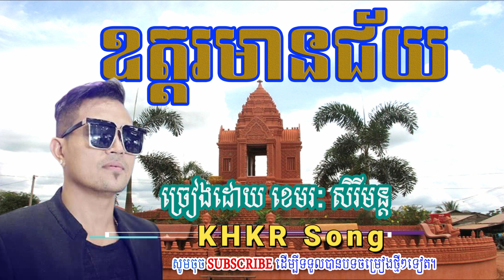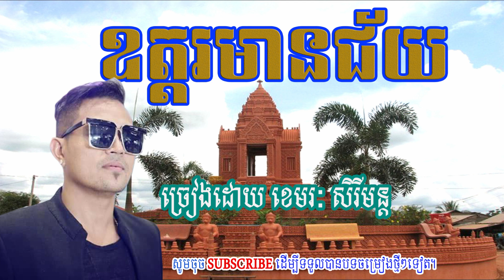ឧត្តរមានជ័យ-ខេនរៈ សិរីមន្ត\odor meanchey-khemrak sereymon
ច្រៀងដោយ ខេមរៈ សិរីមន្ត